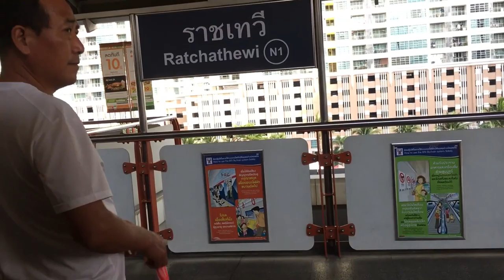រថភ្លើងបឹងកក ជិះលើកដំបូង មាននគរបាលជួយរុញរទេះចាស់ជរានិងអ្នកជម្ធឺ ០៨ កើតខែមិគសិរ ២៥៦២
ជាមួយញោមប្រុសស្រី បងស្រី លោកក្មយ គង់ សុធា ១៥ ធ្នូ ២០១៨
📢📢📢រថភ្លេីងលេីដី​ ប្រិមប្រិយអស្ចារ្យ​ គ្មានហ៊ាននណា​ ចោលសម្រាមនោះឡេីយ​ ហាមផឹកហាមស៊ី​ជក់បឺតព្រងេីយ​ មាននគរបាលឲ្យ​ ផ្លូវតាមបំណង📢📢📢